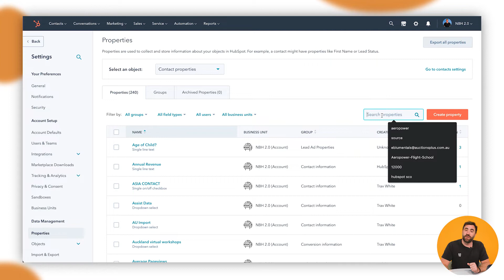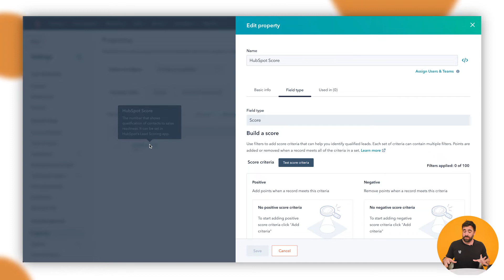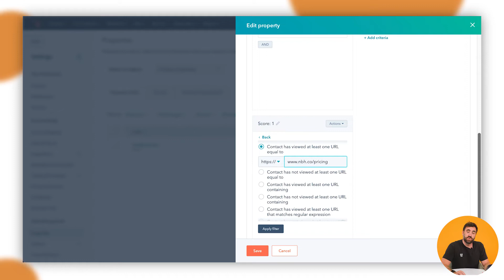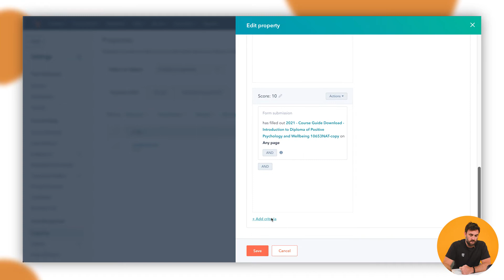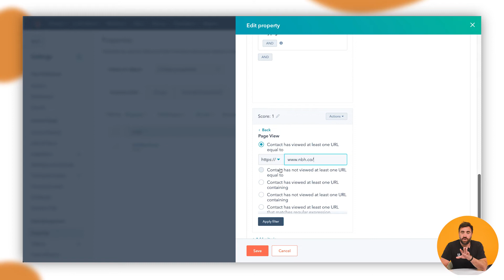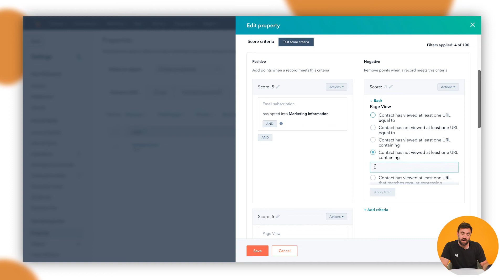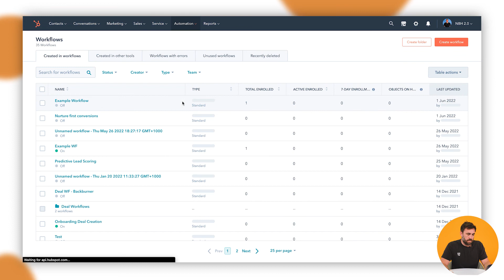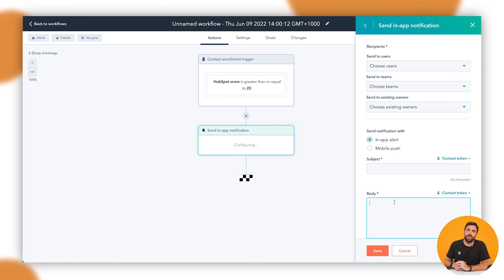How to Set Up Lead Scoring in HubSpot | HubSpot How To's with Neighbourhood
Welcome to Neighbourhoods HubSpot How To's series:

Today, you'll learn How to Set Up Lead Scoring in HubSpot as well as a brief example of implementing it inside a workflow!

FYI: Lead scoring is the process of assigning values, often in the form of numerical "points," to each lead you generate for the business

If you're after some ongoing support, reach out to Neighbourhood  - we're keen to help!

See how you can learn at your own pace in this practical series to turn you and your team into HubSpot Pros on Marketing, Sales, Service and CMS Hub here:

Jump to a specific section in the video to learn:

00:00 Introduction to Lead Scoring in HubSpot
00:39 Where is Lead Scoring in HubSpot
1:30 Lead Scoring Basics
3:38 Assigning Positive Lead Scoring inside HubSpot
7:17 Assigning Negative Lead Scoring inside HubSpot
9:06 Using HubSpot Workflows with Lead Scoring in HubSpot
10:36 Outro